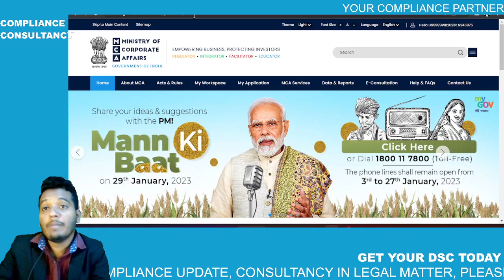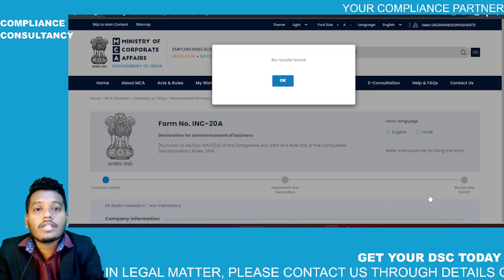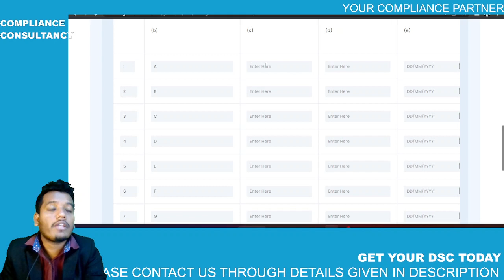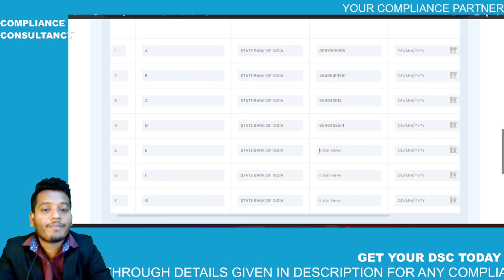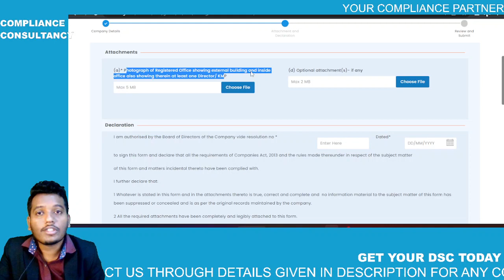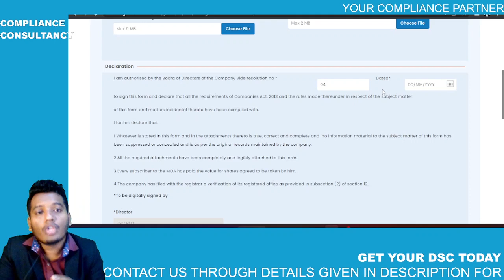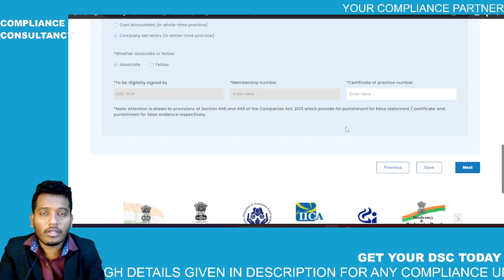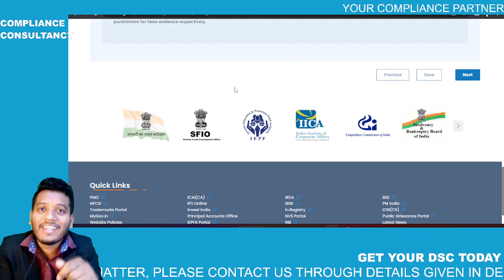HOW TO FILE INC 20A IN V3 PORTAL || COMMENCEMENT OF BUSINESS IN MCA NEW PORTAL || SYNOPSIS 24